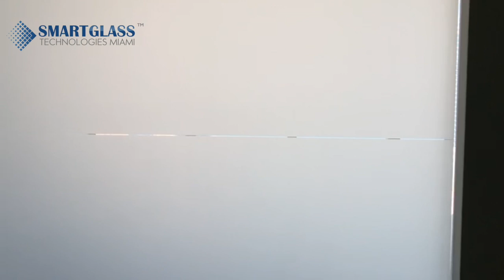Smart Glass Miami in Porsche Tower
Another project by Smart Glass Miami at Porsche Tower